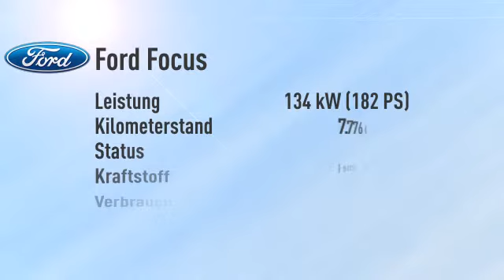Ford Focus Focus Turnier 1.5 EcoBoost Titanium /Navi/18'